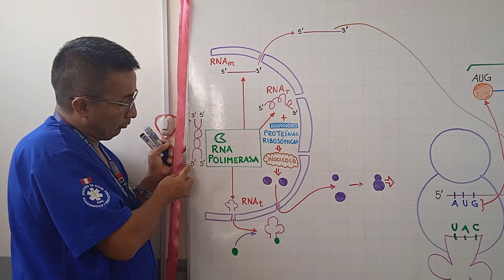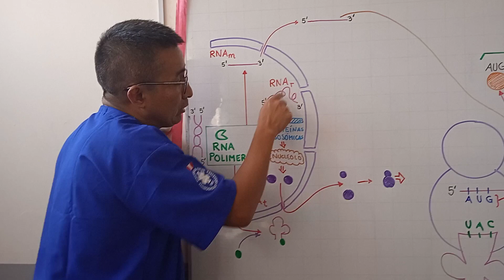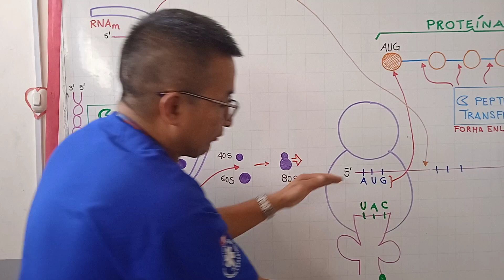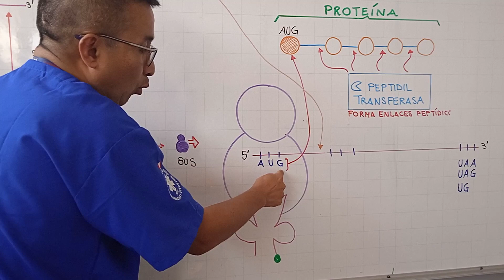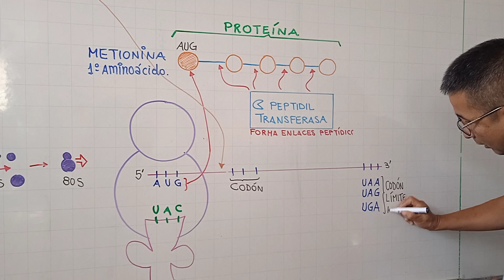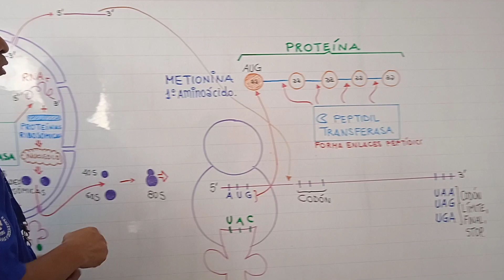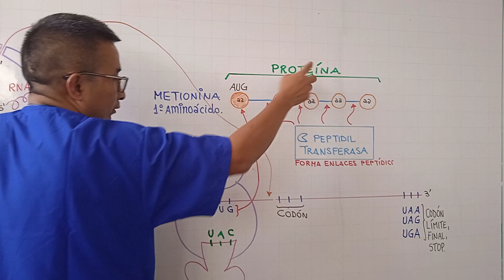transcripción de ADN